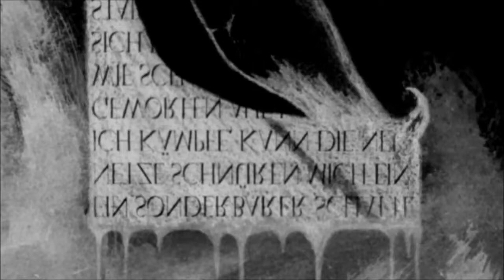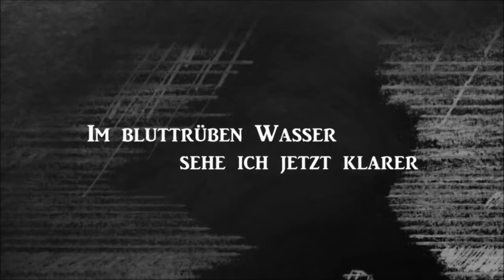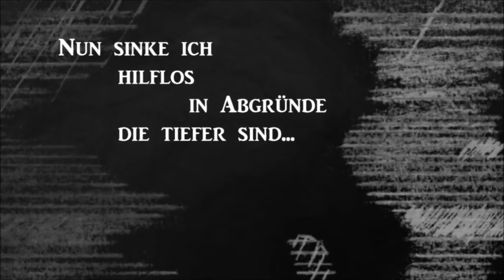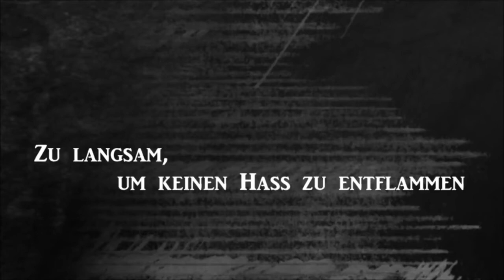VARGSHEIM - Finning (Official Lyric Video)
Official lyric video for "Finning" from VARGSHEIM
taken from "Träume der Schlaflosen" album 2015